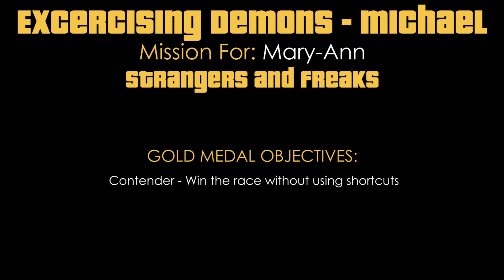Grand Theft Auto: V PC 100% Gold Medal Walkthrough 20 Mary-Ann (S&F) Excercising Demons - Michael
Grand Theft Auto: V PC/PS3/PS4/XBOX360/XBOXONE 100% Gold Medal Walkthrough 20 |Mission 17| Mary-Ann (Strangers and Freaks) Excercising Demons - Michael Gold Medal Guide Full HD 1080p 60FPS

This is my walkthrough of Grand Theft Auto: V. This is your guide to do all the missions with gold medals in GTA V. I'll be doing artifacts and collectibles run also in separate videos. Cheers!!

Mission Objectives:

Approach MaryAnn in Pacific Bluffs.
Win the foot race.

Gold Medal Objectives:

Contender - Win the race without using shortcuts

My System Config:
Processor : Intel i7 2600K @3.40 GHz
Motherboard : ASUS Z68 V-Pro 3.0 Revised Edition
RAM : Corsair Vengeance DDR3 8 GB @1600 Mhz
GPU : MSI Nvidia Ge-force GTX970 4G Gaming Edition
PSU : Cooler Master GX650 Certified
Cooler : Cooler Master V6GT CPU Cooler
Chassis : Cooler Master HAF932
Key Board : Logitech G512 Gaming Keyboard
Mouse : Logitech G402S

Grand Theft Auto: V Missions include:
Michael, Trevor Phillips, Franklin, Jimmy, Amanda, Chop, Tracy, Ron, Michael's Therapist, Floyd, Wade, Simeon Yetarian, Lamar, Brad, Lester, Vasquez, Tao, Casey, Fabien LaRouche.

Additional Tags:
Grand Theft Auto: V Gameplay Let's Play Playthrough
Grand Theft Auto: V Walkthrough Part 1
Grand Theft Auto: V Walkthrough Part 1 No Commentary
Grand Theft Auto: V Walkthrough - Part 1 Gameplay Lets Play Playthrough
Grand Theft Auto: V Let's Play Part 1
Grand Theft Auto: V Playthrough Part 1
Grand Theft Auto: V Gameplay Walkthrough Part 1
Grand Theft Auto: V Gameplay Part 1
Grand Theft Auto: V Walkthrough Part 1, today
Grand Theft Auto: V Walkthrough Part 1, this week
Grand Theft Auto: V Walkthrough Part 1, this month
Grand Theft Auto: V Walkthrough 1
Grand Theft Auto: V Part 1
Grand Theft Auto: V Ending
Grand Theft Auto: V Part 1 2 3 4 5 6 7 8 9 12 etc
Grand Theft Auto: V Walkthrough - Part 1 'New Game' (PS3/PS4/Xbox360/XBOXONE/PC)
Grand Theft Auto: V Franklin, Trevor, Micheal